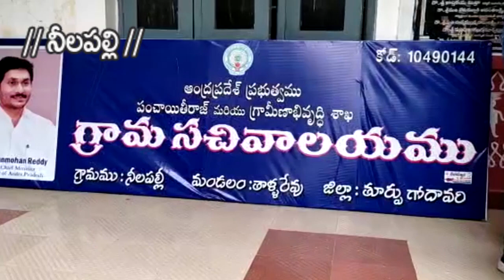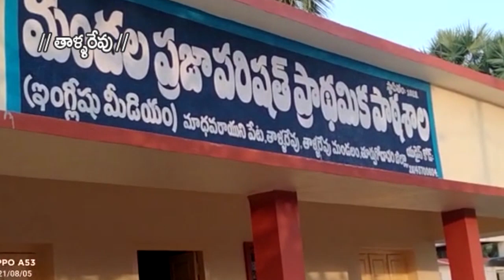07-08-2021 SKYVISION NEWS